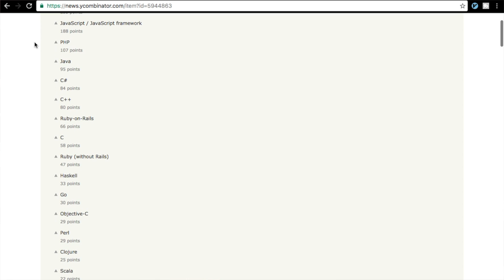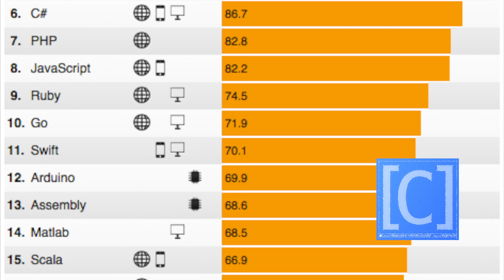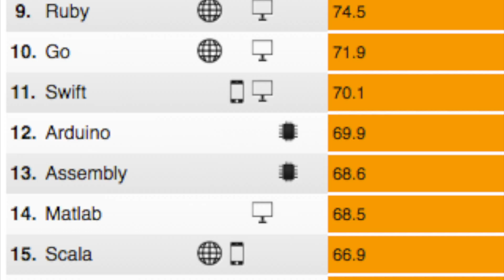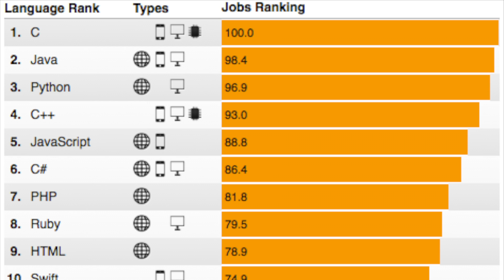Top 20 Programming Languages 2016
The top 20 programming languages according to IEEE Spectrum. I give a few of my opinions regarding their rankings, which you can find

Hi, I'm Forrest Knight. I live in Coastal Virginia/North Carolina and I'm a "techy adventurer"; meaning I nerd out with new tech gadgets and software development, as well as spend time surfing, snowboarding, ATV riding, and anything that seems crazy and fun!

I am here to share my life, make edits of my big trips/adventures, create tech-based/coding/stock trading tutorials, chat with you about anything you want, and much more!

I upload 4-5 times every week!

I would love to get to know you and chat with you!